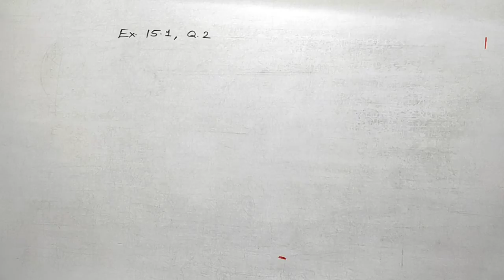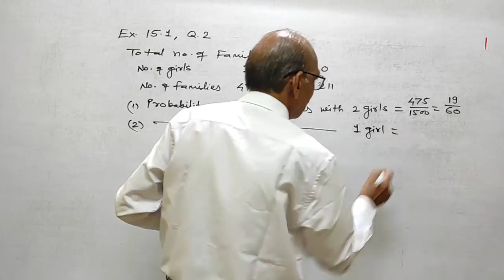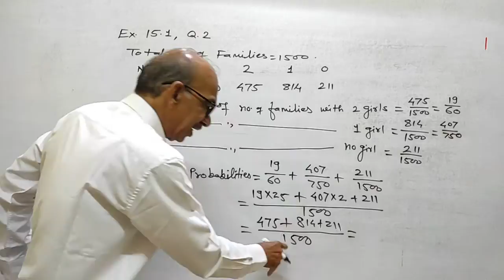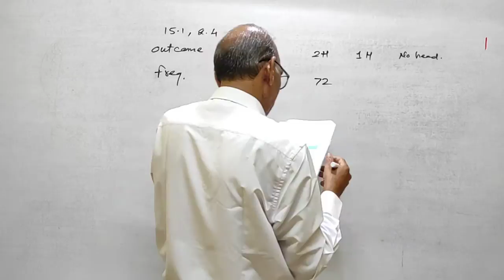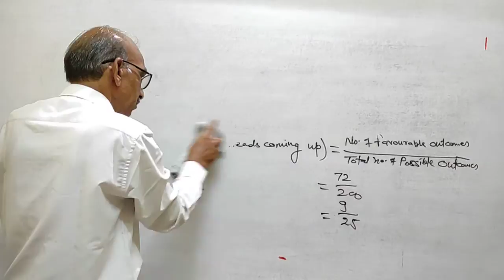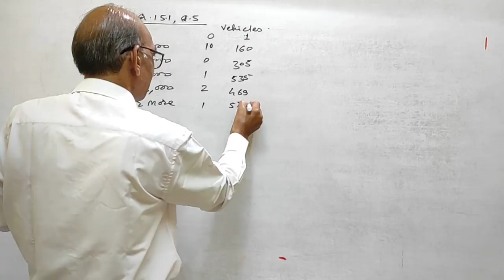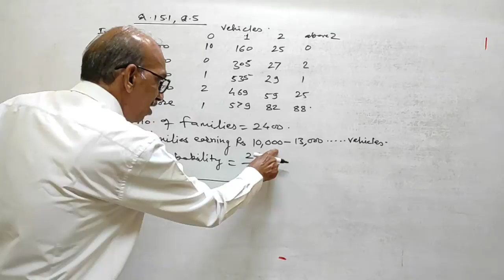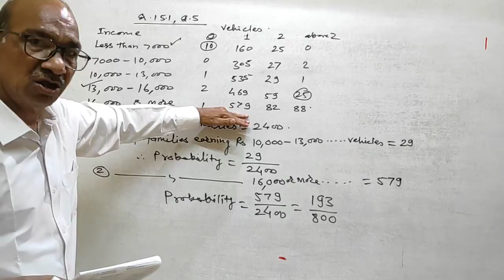DW09MT15P2 4 September 2021